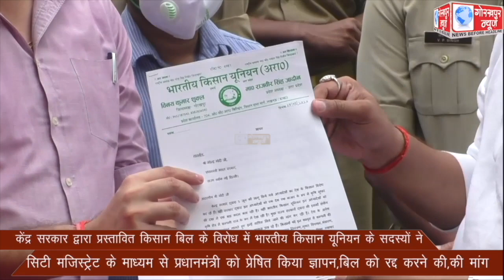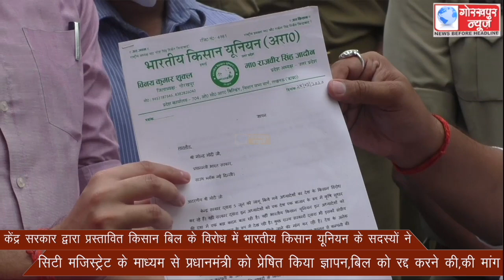केंद्र सरकार द्वारा प्रस्तावित किसान बिल के विरोध में भारतीय किसान यूनियन के सदस्यों ने सिटी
केंद्र सरकार द्वारा प्रस्तावित किसान बिल के विरोध में भारतीय किसान यूनियन के सदस्यों ने सिटी मजिस्ट्रेट के माध्यम से प्रधानमंत्री को प्रेषित किया ज्ञापन,बिल को रद्द करने की,की मांग